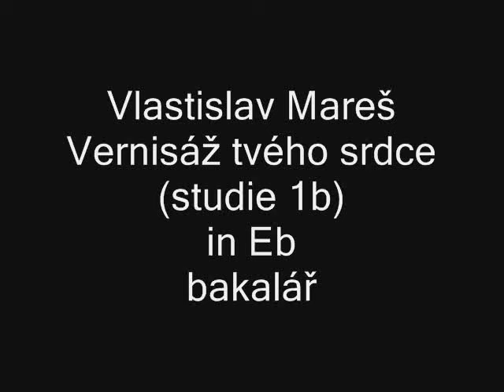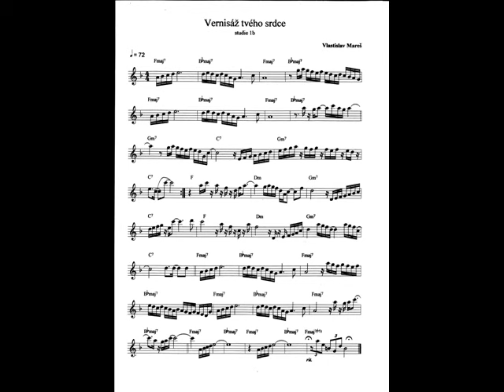02 studie 1b inEs b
Vernisáž tvého srdce - doprovod pro Eb nástroje - tempo 1